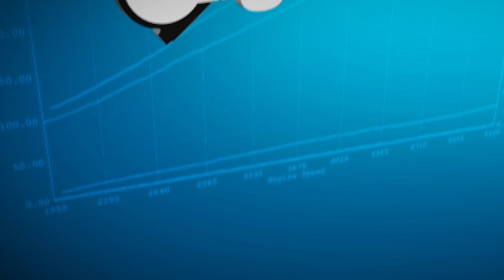Godzilla's Breath: Plumbing The Giveaway Engine's Twin-Turbochargers And Intake System — Part 3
In this installment of the Giveaway Godzilla engine build, the intake manifold gets installed, along with the turbo manifolds, wastegates, and Turbonetics 64mm turbochargers as we wrap up Day 3 of the Giveaway Godzilla engine build, live on the PRI Show floor.

Power + Performance is the culmination of Power Automedia's suite of automotive magazines.